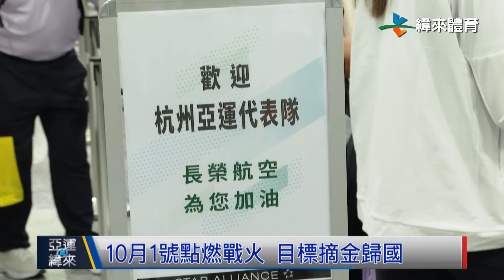9/25 亞運棒球啟程杭州 美美出境表情有夠搶鏡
繼續關心亞運選手近況、而國內高度關注的棒球隊，今天也正式在蔡其昌會長親自的勉勵下，啟程前往杭州。

沒錯、目標奪金的中華隊、隊員、教練對先發投手的布局都相當保密，不過搶勝的決心依舊不容質疑、不信的話，看看隊長吳昇峰的手機殼你就知道了。